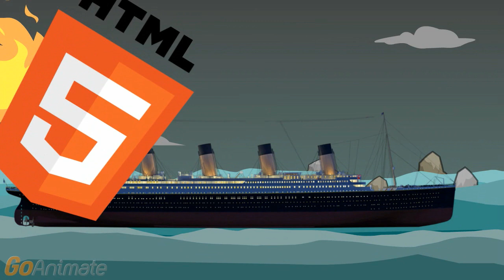The end of GoAnimate